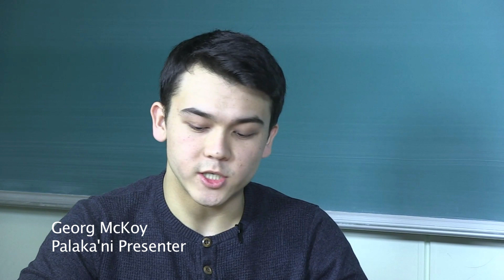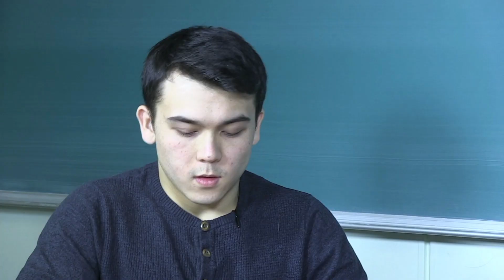[English] Palaka'ni with Gajen Ponnambalam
TamilNet Palaka'ni session with Gajendrakumar Ponnambalam on the external and internal aspects affecting the Tamil politics after the so-called regime change in Colombo.